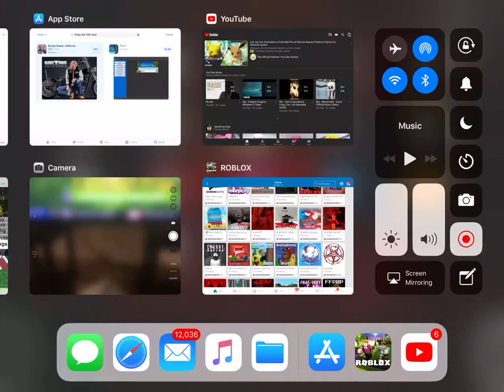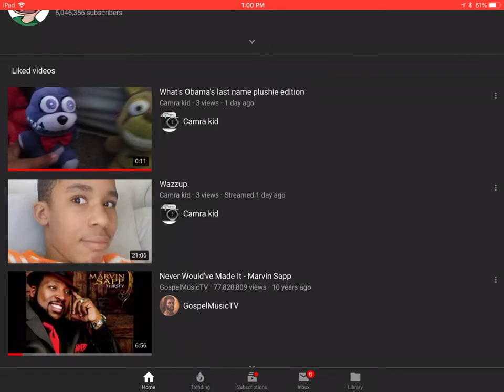My other channels